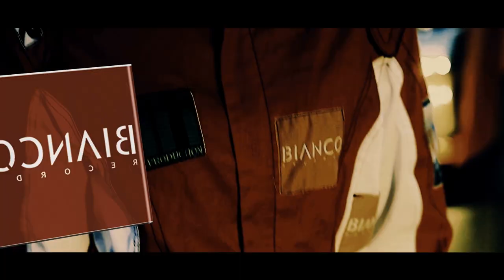Srbuhi Boyajyan - Arag-Arag